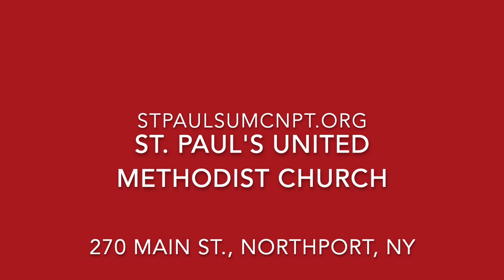Sermon, November 3, 2024